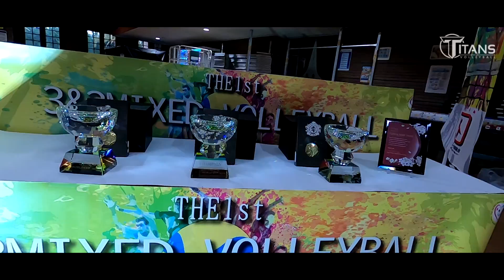The 1st 3&3 Mixed VolleyBall World Cup 2020